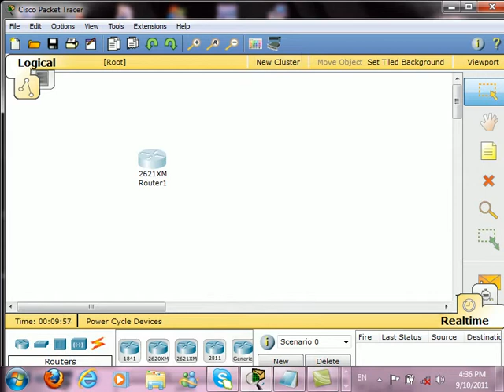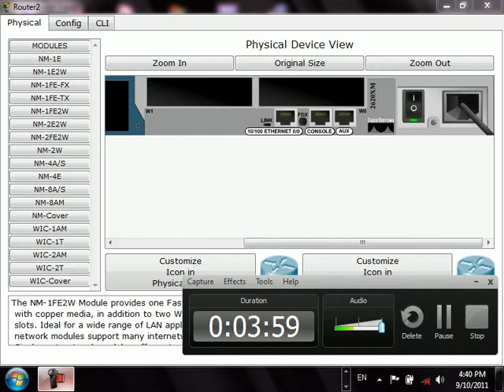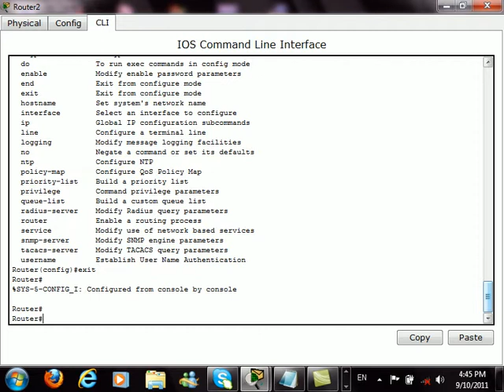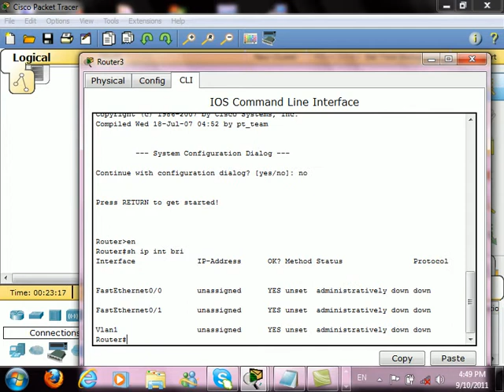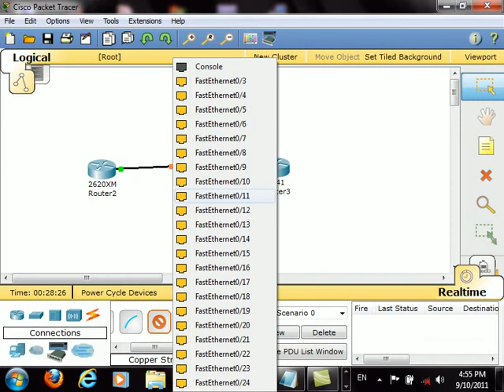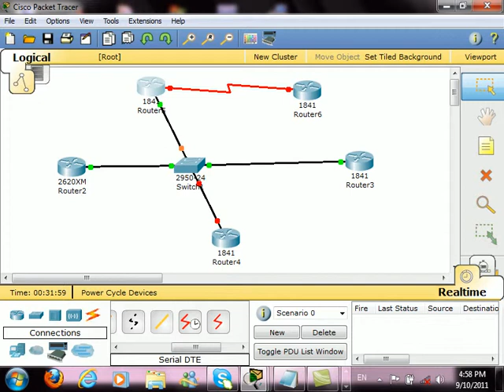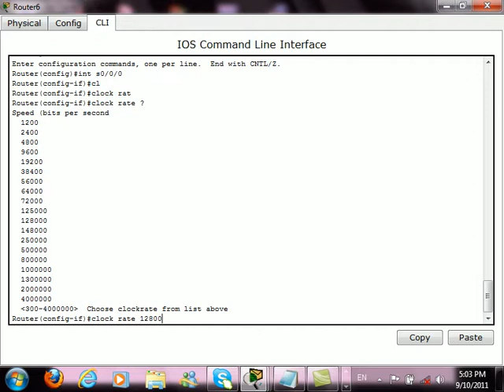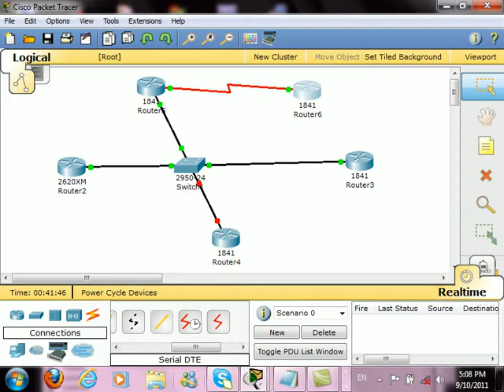CCNA Exchange Course Lab 2 - Sheref Hussien Part 1/2